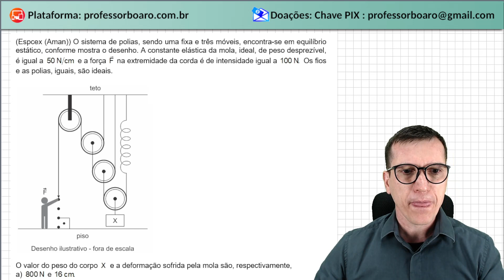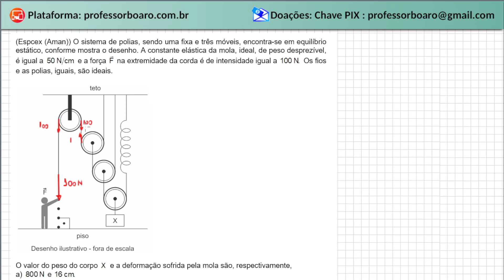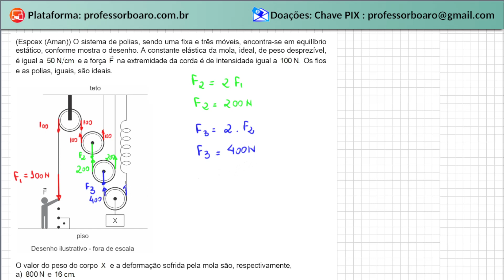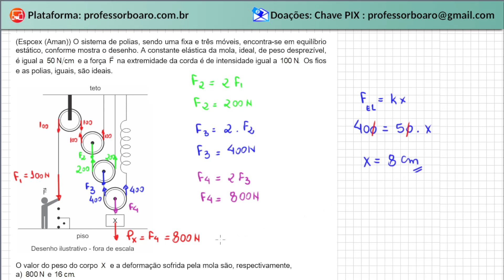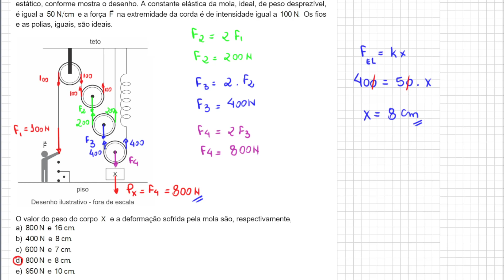APLICAÇÕES das LEIS de NEWTON | POLIAS ou ROLDANAS e FORÇA ELÁSTICA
Abç, adoro vcs.
Fiquem com Deus e muuuuito sucesso!

Dúvidas comuns:
1) Como funcionam os planos de estudos diferenciados?
Galera, fiz vários planos de estudos para vcs. O importante é focar! O importante é o seu resultado!
E para isso quando vc escolhe um plano para assinar vc tem direito a ter acesso a um conjunto desses planos. Por exemplo, o Plano Premium Anual dá direito ao acesso de todos planos. Tenho plano Enem e Vestibulares, só ENEM ou só Escolas Militares. Os planos são divididos por semanas e o que diferencia um do outro é basicamente o número de exercícios sugeridos e o nível desses exercícios. Por ter cerca de 3.000 exercícios na Plataforma (estou gravando sempre mais!) consigo direcionar muito bem cada plano. Para vc entender melhor deixa eu dar um exemplo: No ENEM tem conteúdo que nunca caiu, como trabalho da força elétrica por exemplo, mas pode cair, claro. Para estes conteúdos eu deixo poucos exercícios enquanto os que caem muuuito, como ondulatória ou eletrodinâmica, por exemplo, eu escolho váááários.

2) O que são os módulos na plataforma?
Gente, vou usar outro exemplo para explicar: Força elétrica é um conteúdo muito cobrado em todas as escolas militares, dessa forma tenho dezenas deles resolvidos (e continuo gravando mais), porém como é de se esperar não vou colocar todos para serem resolvidos na aula de Força Elétrica, mesmo no plano de estudos das Escolas Militares (EsPCEx, Efomm, AFA, Escola Naval, Colégio Naval, Eear,  ITA e IME). Daí utilizo um espaço pra concentrar todos os exercícios que tenho sobre o assunto de Eletrostática e coloco tudo por lá. O aluno que quiser se aprofundar mais e mais na resolução destas questões ele pode, além de fazer a aula que está no plano de estudos, resolver todos os outros exercícios disponíveis na plataforma. E isso vale para todos os assuntos de todas as aulas.
Tenho módulo específico das Escolas Militares, do ENEM Física, do conteúdo geral da Física (ou seja, de todos os outros vestibulares como Fuvest/Unesp/Unicamp que tenho dezenas e dezenas de questões).

Garanto à vc que é o melhor custo-benefício do mercado de ensino de Física online no Brasil.Link da PLATAFORMA

Abç, adoro vcs.